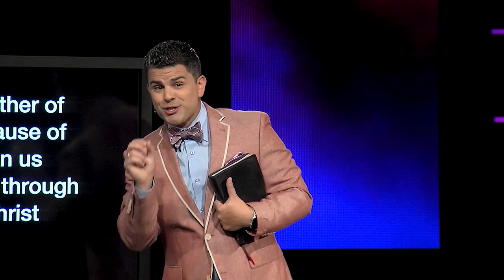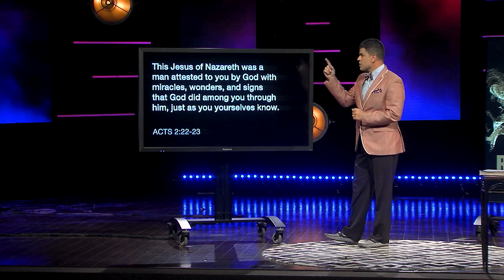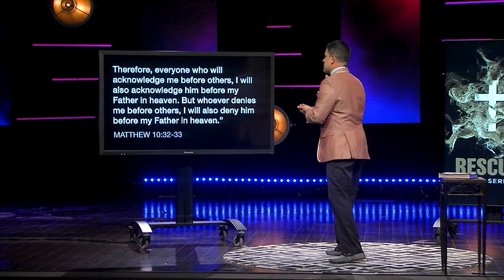All Because of Jesus – We Can Have a Living Hope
The TRUTH of God’s Word brings HOPE to the HOPELESS. Pastor Jordan Easley concludes the "Rescue" series – explaining how Jesus came to save ordinary people.